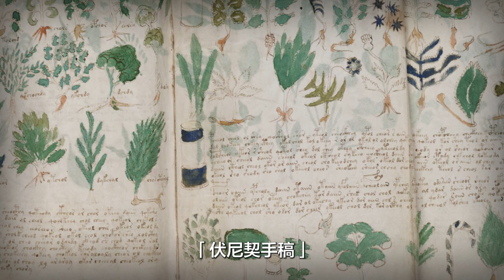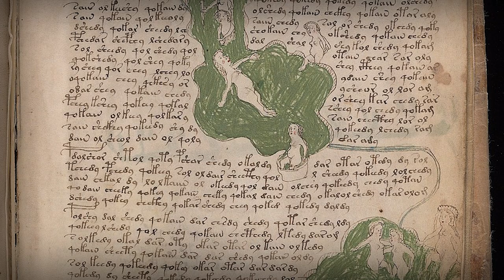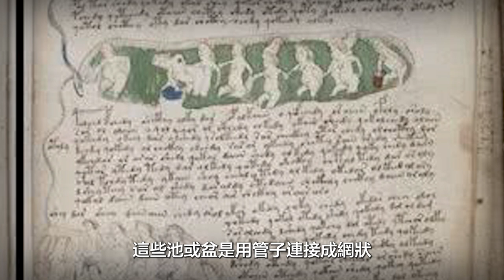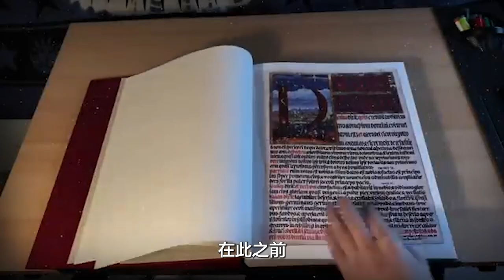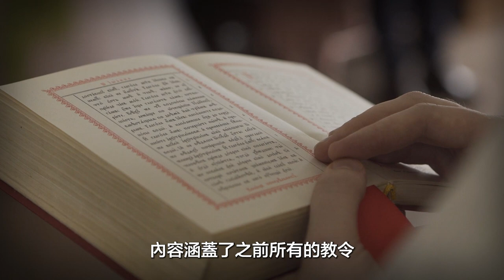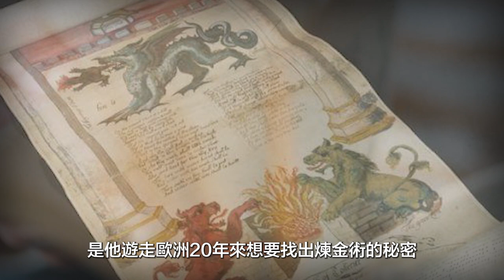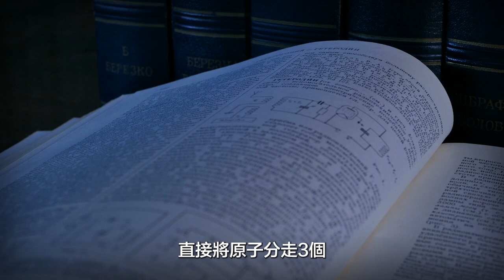世界上真實存在的神祕天書，至今無人能破解！｜惡夢阿姨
世界上真實存在的神秘天書，據悉，至今無人能破解
到底內容都藏著什麼秘密？
推薦觀看

驚動蔣宋美齡的瘋女黃毛宗，其十八年來到底是被夫拋棄還是惡靈附體?｜惡夢阿姨

美國加州「罪」噁爛父母，為管理方便，將13名親生子女關狗籠用鐵鍊栓床上!

日本新宿歌舞伎町，情人旅館連續殺人事件，至今未破，成日本五大未破懸案！

‹每週二、五 08:00 pm 上片！›